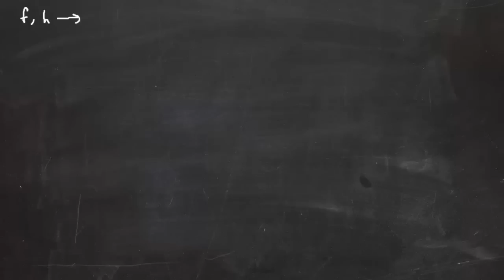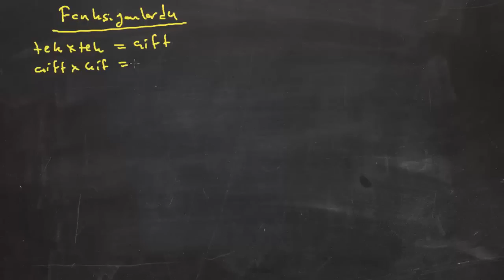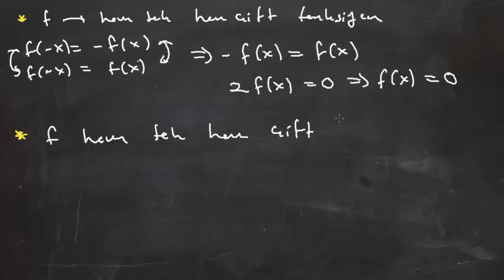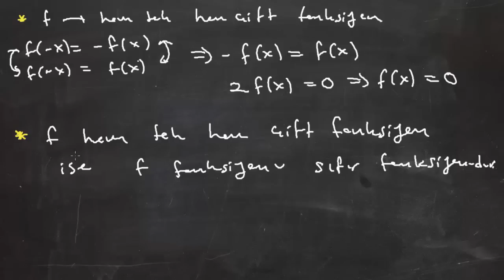Özel Tanımlı Fonksiyonlar 2-Tek ve Çift Fonksiyonlar Part 2 e-Hocam'dan dinlerim :)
Bu videomuzda tek ve çift fonksiyonların çarpımları ve bileşkeleri inceleniyor.